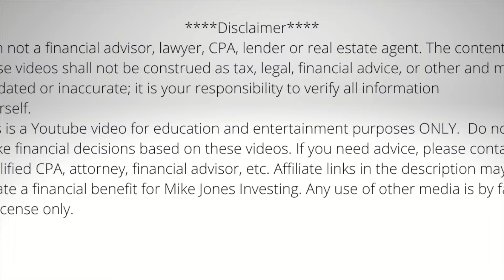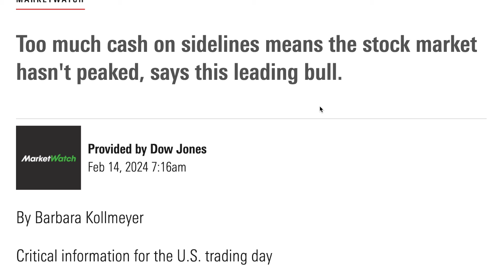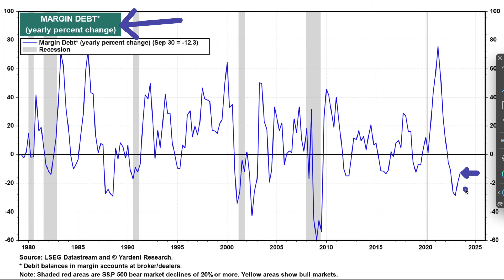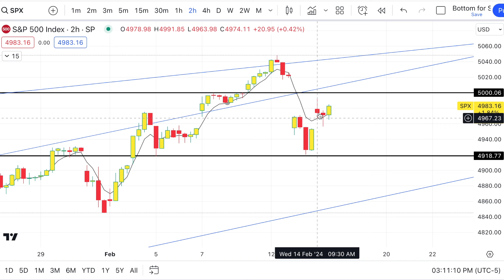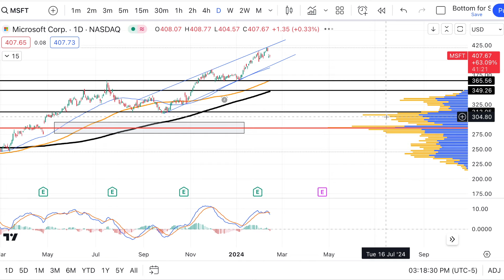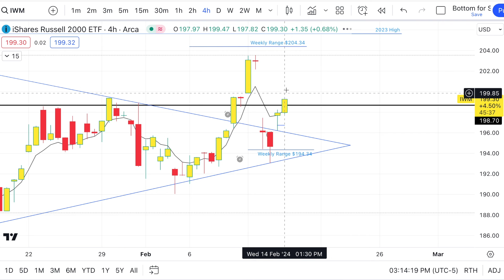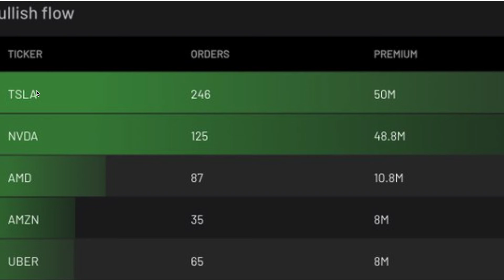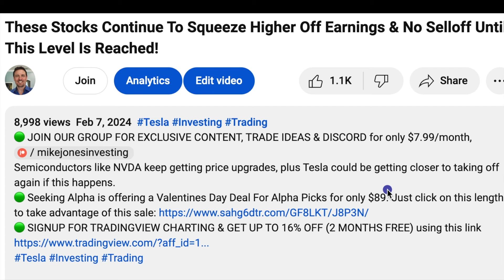Tom Lee Says A Market Top Can't Be In Until This Happens! It will SURPRISE You!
🟢 Seeking Alpha is offering a Valentines Day Deal For Alpha Picks for only $89. Just click on this length to take advantage of this sale
Tom Lee issued some surprising data that might surprise you, plus why MSFT, Apple and NVDA stock are the key to the market!